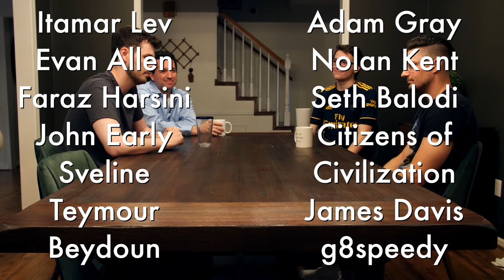A Catholic, Protestant, Atheist and Agnostic Discuss the Problem of Evil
VIDEO NOTES

The problem of evil is one of the most difficult challenges facing a theist who wishes to defend the existence of a good god. In this episode of the Cosmic Skeptic Podcast, Alex is joined by Joe Schmid, an agnostic, Cameron Bertuzzi, a protestant, and Trent Horn, a catholic, to discuss the problem in detail, and analyse various responses to it.

LINKS

Better Never To Have Been, by David Benatar

TIMESTAMPS

0:00 Intro
1:16 Is God's Power Limited?
16:15 Evidential vs Logical Problem of Evil
25:53 The Problem of Animal Suffering
42:23 Skeptical Theism
50:22 Does God Have to be Good?
56:23 Higher Order Goods and The Experience Machine
1:04:20 Comparing Theodicies with Antinatalism
1:10:38 Closing Thoughts

SPECIAL THANKS

Itamar Lev
Evan Allen
Faraz Harsini
John Early
Sveline
Teymour Beydoun
Adam Gray
Nolan Kent
Seth Balodi
Citizens of Civilization
James Davis
g8speedy

CONNECT

Or send me something:

Alex O'Connor
OXFORD
OX4 9LL
ENGLAND